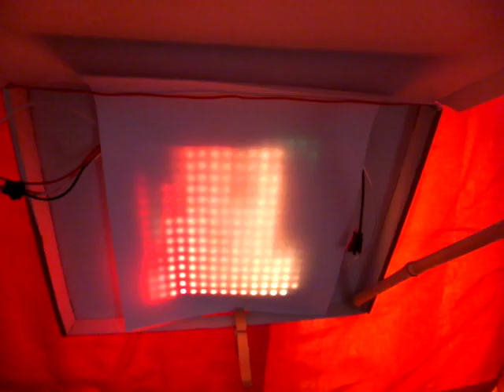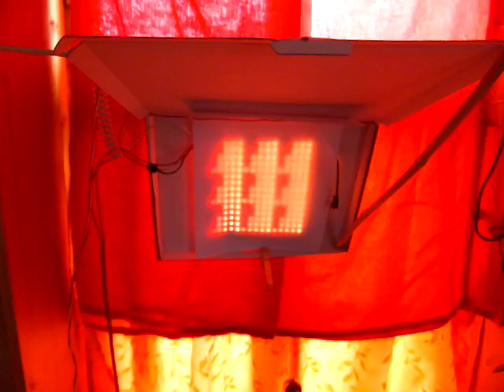arduino matrix 256 led ws2812 - Funky Clouds Preview